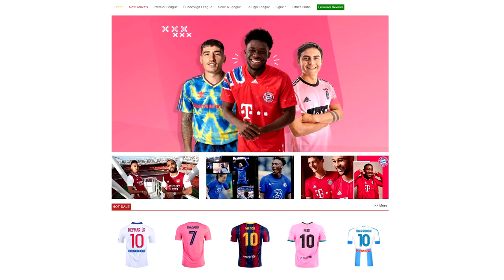Rúben Dias Makes Defending Look So Easy 2021...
✅ Soccer Jerseys 2020/21 at Little Price!
1. 100 Nights - Cushy
2. Saints - Cushy